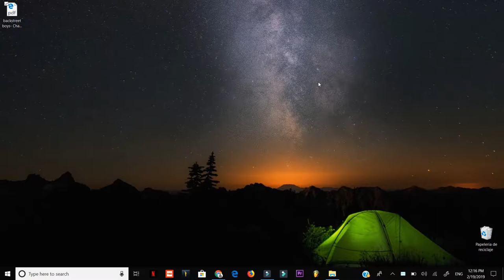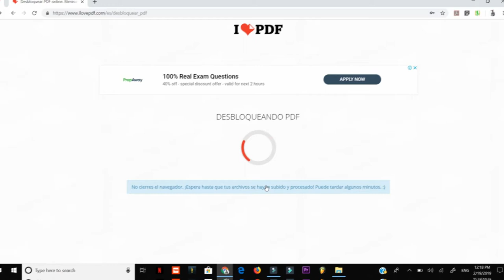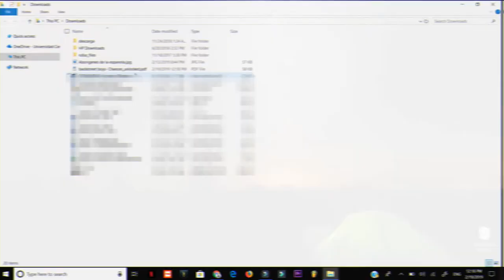Como quitarle la contraseña o Desbloquear un pdf sin usar Programa 2019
En este vídeo mostrare como quitar la clave que tenga un pdf, encriptado  por nosotros, mismo para dejarlo sin la clave, para no repetir la clave cada vez que abrimos ese documento en pdf